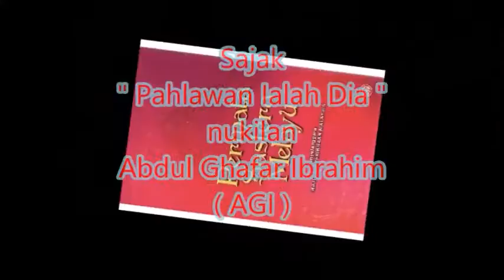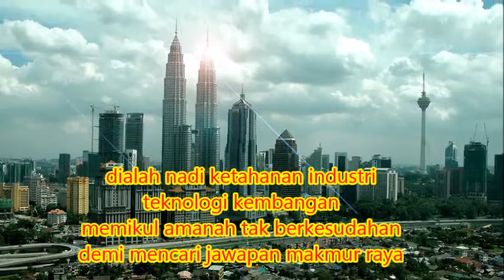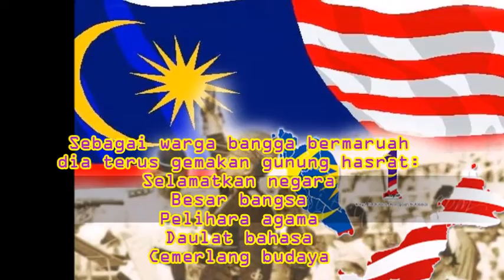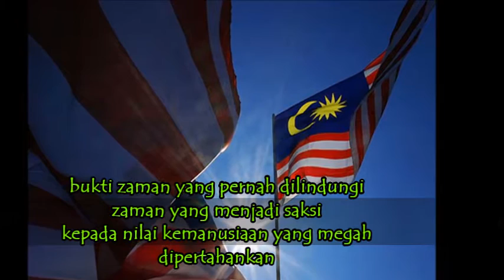Kerja Kursus K.M.K 2014